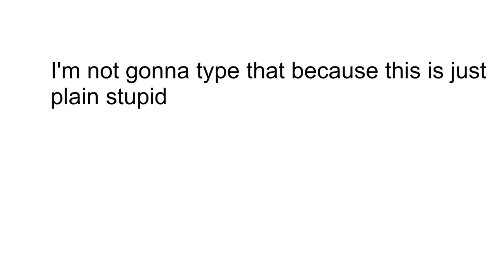I'm not gonna type that because this is just plain stupid